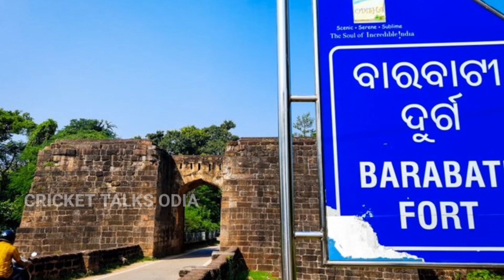10 ବର୍ଷ ପରେ ଓଡିଶା ଫେରିଲା IPL 2024 ଚୌକି ଛକା ବର୍ଷା କଟକ କୁ ମିଳିଲା ସୁଜଗ କେଉଁ ଦଳ ଏବଂ କ'ଣ ପାଇଁ ? | Odisha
10 ବର୍ଷ ପରେ ଓଡିଶା ଫେରିଲା IPL 2024 ଚୌକି ଛକା ବର୍ଷା କଟକ କୁ ମିଳିଲା ସୁଜଗ କେଉଁ ଦଳ ଏବଂ କ'ଣ ପାଇଁ ? | Odisha

query related 👇👇

IPL 2024
Cuttack Barabati Stadium
IPL 2024 we'll play Cuttack Barabati Stadium 2024
bcci conform IPL 2024 play Cuttack Barabati Stadium
odisha Cricket News
subhranshu Senapati
odisha Cuttack Barabati Stadium